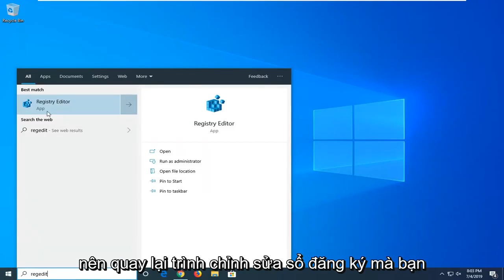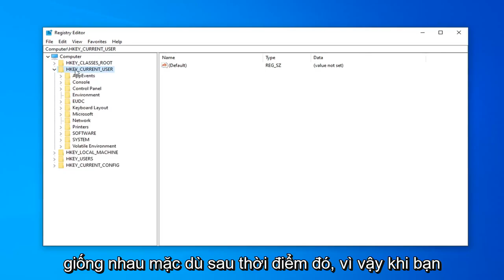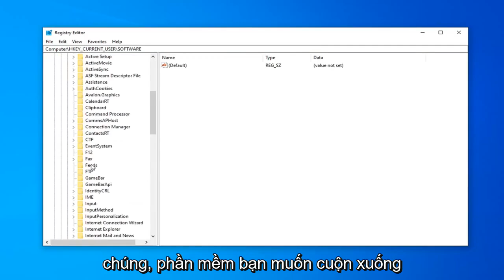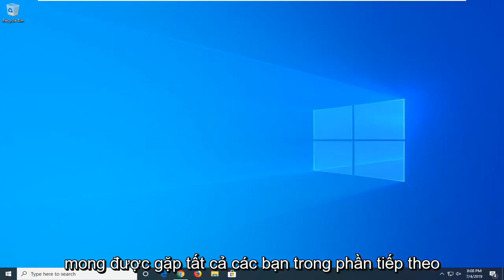Quyền truy cập máy chủ Windows Script bị vô hiệu hóa [Sửa chữa]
Quyền truy cập Máy chủ Windows Script bị Tắt trên Máy này.

GIÁ TRỊ DWORD: Enabled

Windows 10 và Windows 11

HKEY_CURRENT_USER\Software\Microsoft\Windows Script Host\Settings

Windows XP / Vista / 7

HKEY_LOCAL_MACHINE\Software\Microsoft\Windows Script Host\Settings

Một vài bước này sẽ giúp bạn bật hạn chế Máy chủ Windows Script nếu bạn cần chạy JavaScript hoặc Vbscript.

Nếu bạn nhận được quyền truy cập Máy chủ Windows Script này bị vô hiệu hóa trên máy này, Hãy liên hệ với quản trị viên của bạn để biết chi tiết hộp thông báo, trên máy tính Windows 10/8/7 của bạn, thì bài đăng này có thể bạn quan tâm. Hôm nay chúng ta sẽ xem cách bạn có thể bật hoặc tắt Windows Script Host.

Các vấn đề được giải quyết trong hướng dẫn này:

quyền truy cập máy chủ windows script bị vô hiệu hóa trên máy tính này windows 7
quyền truy cập máy chủ windows script bị vô hiệu hóa trên máy tính này windows 8
quyền truy cập máy chủ windows script bị vô hiệu hóa trên máy này win 10
quyền truy cập máy chủ windows script bị vô hiệu hóa trên máy này
quyền truy cập máy chủ windows script bị từ chối
quyền truy cập máy chủ windows script bị từ chối hành động được yêu cầu yêu cầu các đặc quyền cao hơn
windows script host quyền truy cập bị vô hiệu hóa windows 10
quyền truy cập máy chủ windows script bị vô hiệu hóa
windows script host truy cập đã vô hiệu hóa windows 10